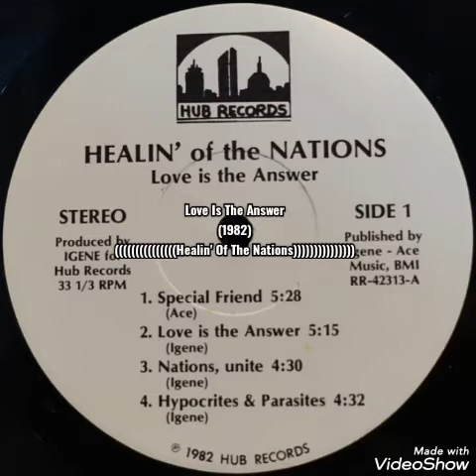Healin' Of The Nations - Love Is The Answer (1982) [HUB RECORDS]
Artist: Healin' Of The Nations
Title: Love Is The Answer
Album: Healin' Of The Nations - Love Is The Answer
Side: 1
Produced by Igene for Hub Records
Selo: Hub Records - RR 42313
Formato: Vinyl, LP, Album, 33 1/3 RPM, Stereo
País: US
Lançado: 1982
Genre: Reggae